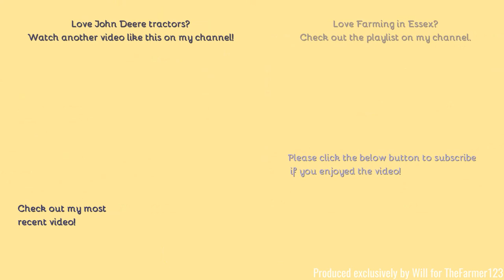Farming in Essex - Fertiliser spreading with John Deere 6210R & Amazone spreader. [21]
Hello,
Yes, its another Amazone spreader but I promise this is the next video is different! Anyway here it is on some winter wheat with a very nice 6210R.
Comment Rules (Last Update: 12th June 2017):
1. Do not swear or be rude in the comments. Any comments that contain this will be removed by me. Equally if I decide there is an aggressive comment towards me or someone else, that will also be removed.
2. Use correct grammar and try to use correct spelling. I want the comments section to be presentable. If there is deliberate misuse of grammar and spelling I will not reply to the comment, More on this below.
3. Try not reply to everyone with their comments in each video, as I will do that but if you can help someone and I do not get there first than please do.
4. I am up for constructive criticism so if you have any for any video than please do leave it in the comments section and let me know and I will do my best to resolve this.
5 - NEW: NO fake comments, and by this I mean bots spamming me. I have had this in the past and it's not fun getting excited that you have a new viewer when it's actually just a bot. Any comments that contain this will be removed by me & flagged to YouTube for spam.
6 - No previous comments, and by this I mean copied & pasted comments that have been previously posted before and I have replied (If I have not replied at the time of post then fair enough, I will reply on the latest). There is no need for the same one comment, but on two videos to be posted twice. Not only does it waste my time answering it again but it waists yours too!
7 - No links to be posted in my comments due to safety reasons. If you want to show me a channel use that one if its yours or quote the name, not the link! Any comments that contain this will be removed by me.